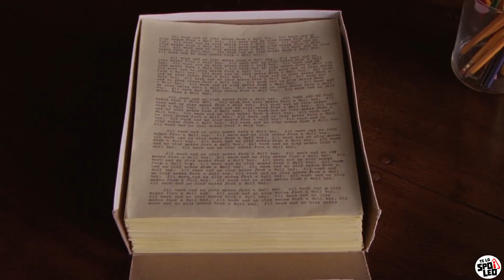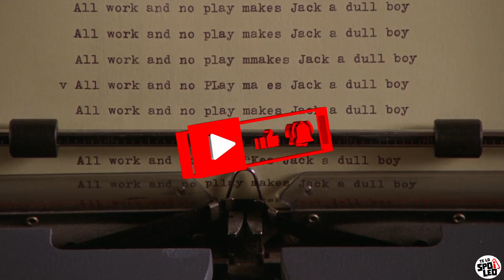🔸 ¡Es POSEÍDO por un HOTEL e intenta AS3S1NAR a su FAMILIA! | EL RESPLANDOR, RESUMEN EN 9 MINUTOS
¡Coméntanos que opinas de esta película!

Coméntanos también si te gustaría el spoiler de alguna película en específico.